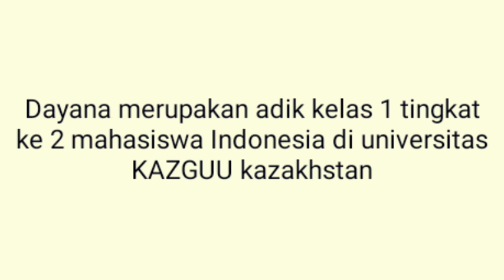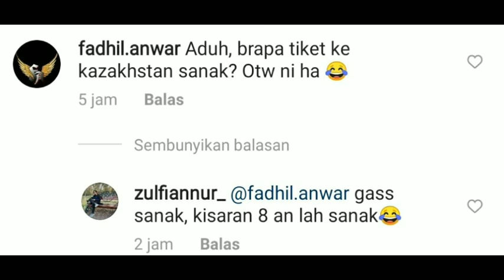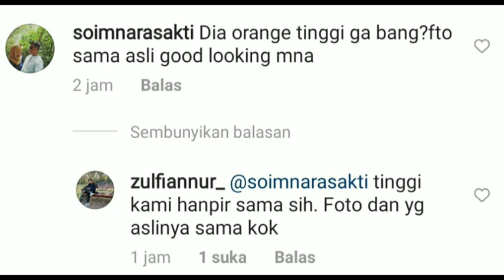Tinggi Dayana berapa? brapa biaya ke Kazakhstan.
tinggi dayana menurut perkiraan salah seorang mahasiswa indonesia yang pernah bertemu dayana adalah sekitaran Tinggi mahasiwa tersebut. dan ketika ditanya tinggi mahasiswa tersebut dia bilang 170 cm. kira kira fiki tinggi berapa ya?